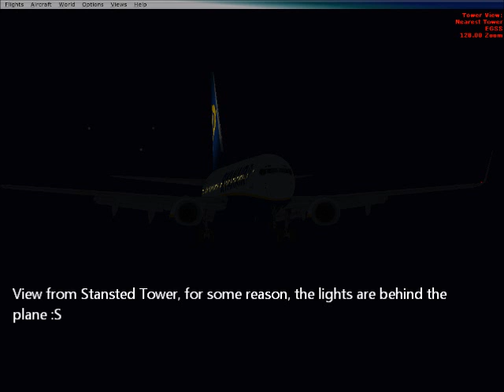Flight Preswick-Dublin return to Stansted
and just search ''RYANAIR''